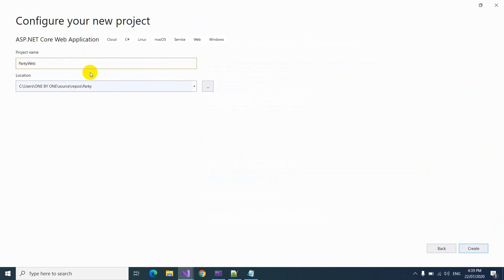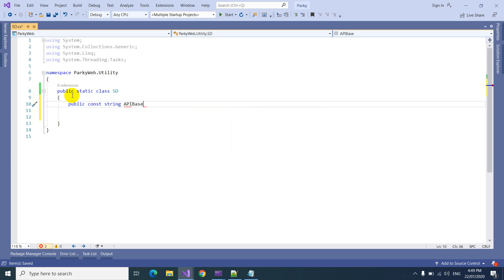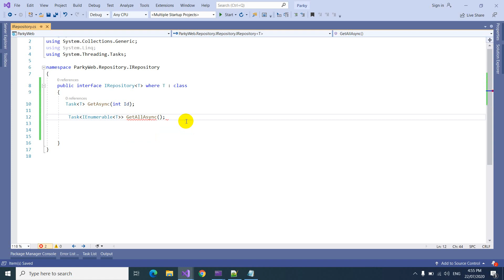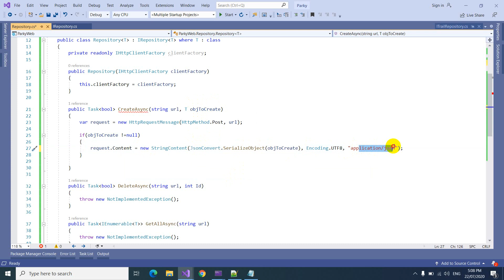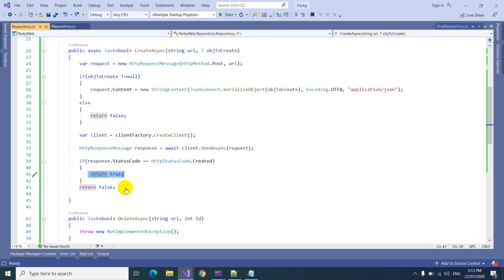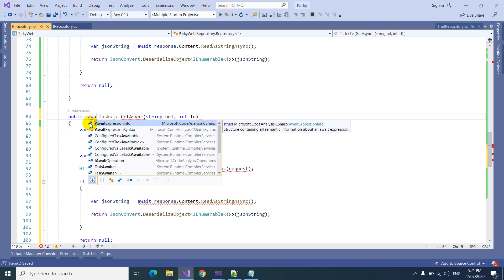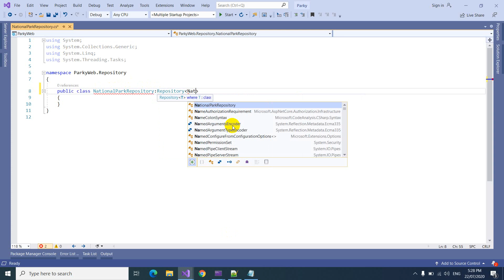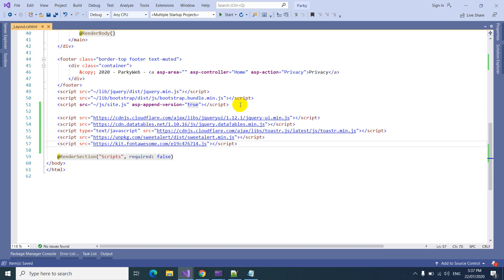Lecture 7 - RESTful API with ASP.NET Core 3.1